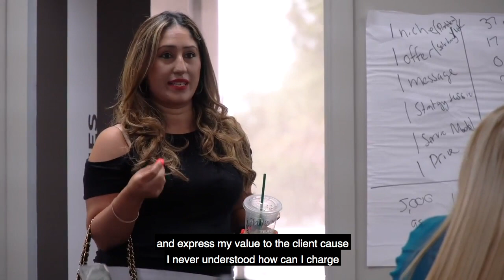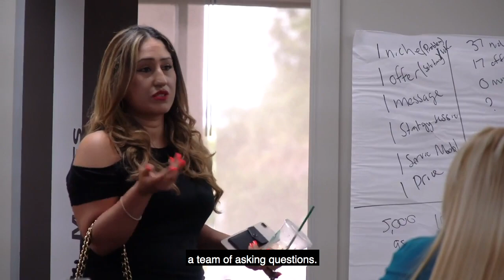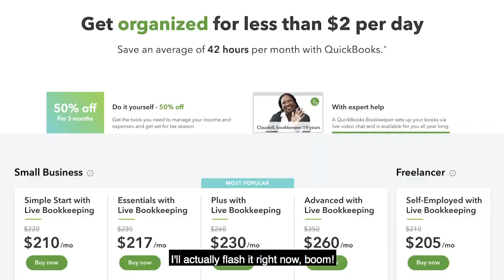QuickBooks Is Taking Your Bookkeeping Clients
Maybe you haven’t heard, but QuickBooks is literally TAKING your clients. It’s turning everyone into their own accountant and can now “do their own books.” And yes, it’s going to TAKE your clients because you have no idea how to present  VALUE to prospects. Even just starting by removing “bookkeeper” from your title and swapping it with “CFO” will bring in higher quality clients. It’s time to reinvent your business!